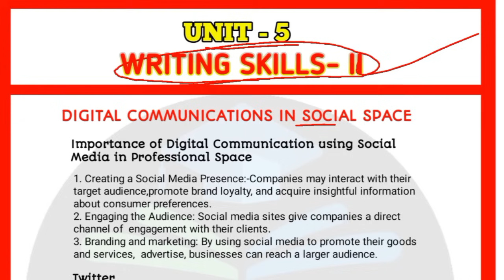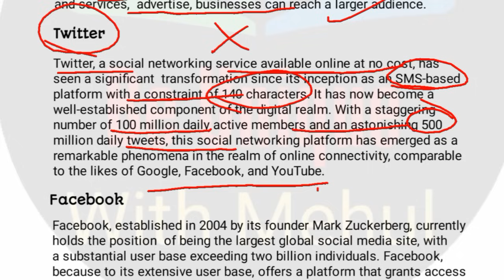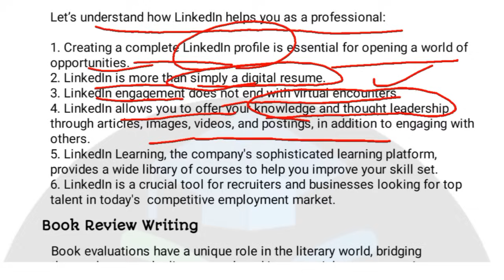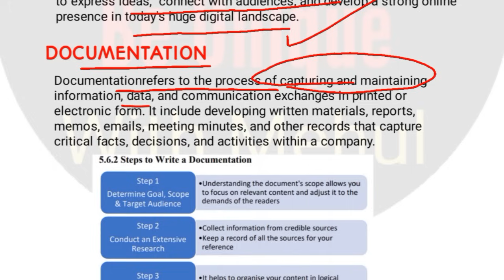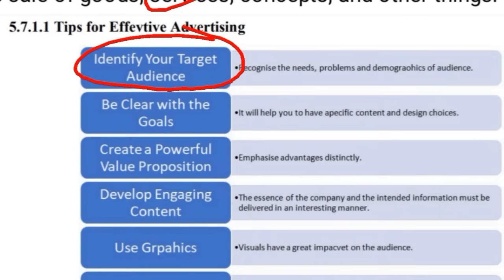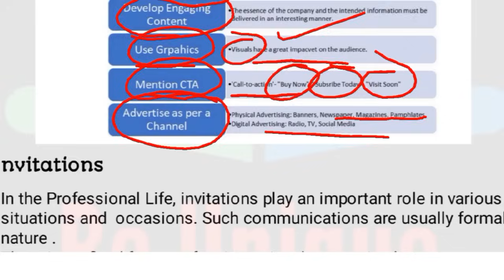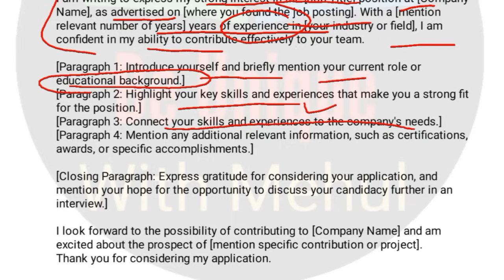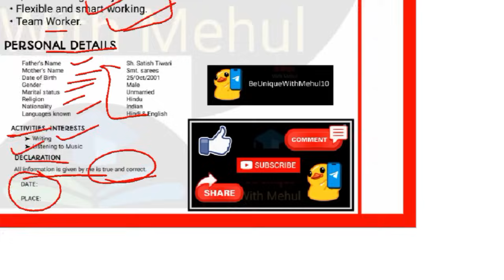COMMUNICATION IN PROFESSIONAL LIFE || Unit-5 SEM-3,4 || Du Sol | Ncweb | IGNOU | Regular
Hello Friends 😊👋
AAP ke liye COMMUNICATION IN PROFESSIONAL LIFE || SEM-3 ||  Du Sol | Ncweb | IGNOU | Regular